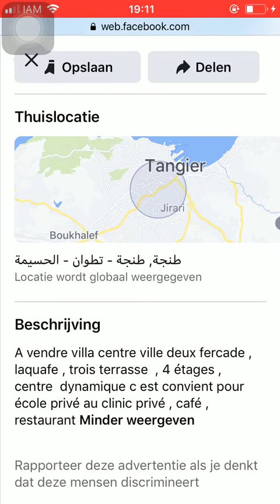House for sale Tanger #3766, Huis te koop Tanger, Maison à vendre